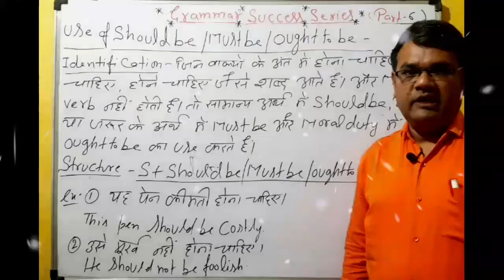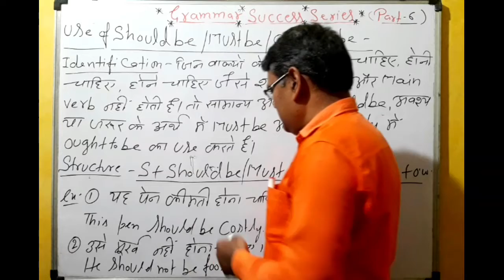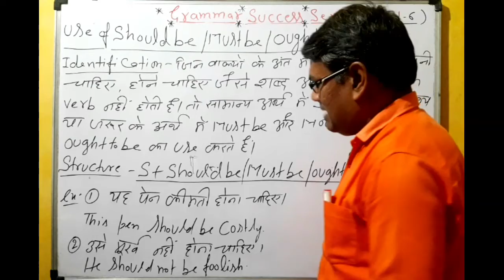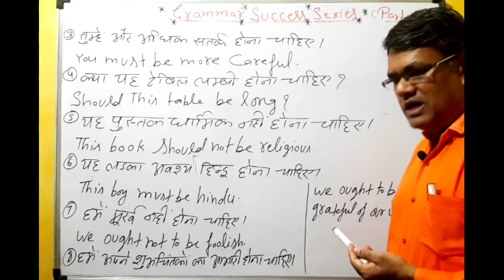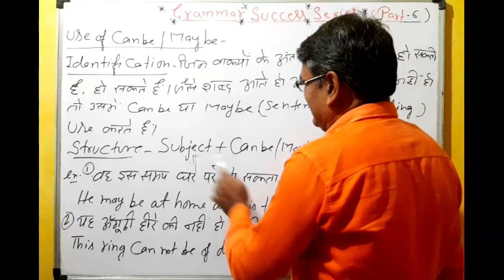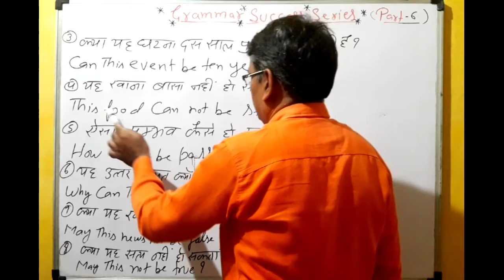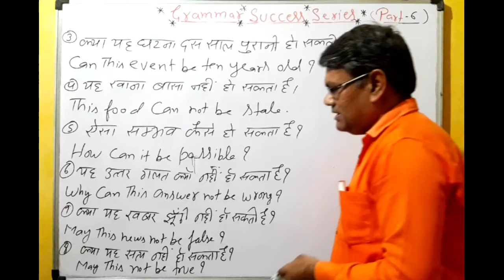Modals Part6||Use Of Should be,Must be,Ought to be,Can be May be By Mr.Vinod Gupta Sir (MA.ENG.B.Ed)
My Username Is 2

1. Vinodgupta553
2. Vinodguptagd

3.PRESENT Continuous tense

 To Be Verbs Video
And Please Watch this Video Till End And Carefully
33.Use Of Could have and might have and will be able to and shall be able to

USE OF Should be,Must be AND Ought to be